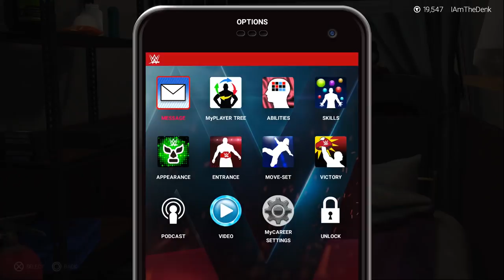WWE 2K19 My Career Mode - Ep 9 - JET FLYIN...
WWE 2K19 My Career Mode is finally here & I haven't been this excited about a Career in a long time!! We will finally tell the story of Chris Danger, from indie sensation to all-time great. Forget everything you know! It's time for a brand new journey.

Let's go for a huge LIKE goal this year... 15,000 LIKES!! Can we hit it?